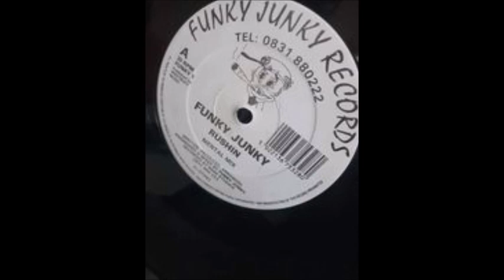FUNKY JUNKY - RUSHIN